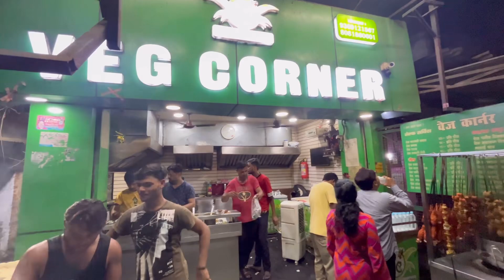We Visited Lucknow Most Famous Temples🛕& Tried Most Famous Food Places🍛| Chaat & Kebabs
One of the major cultural hubs of the country, Lucknow is affectionately known as the City of Nawabs, the Golden City of the East, and The Constantinople of India. From centuries-old British and Mughal edifices and fun-filled amusement parks to gardens, street bazaars, museums, and temples, there are lots of places to visit, and in this video, we are going to tell you the top 2 must-visit Temples in Lucknow and 2 Food Joints , we will give you every information related to these places..